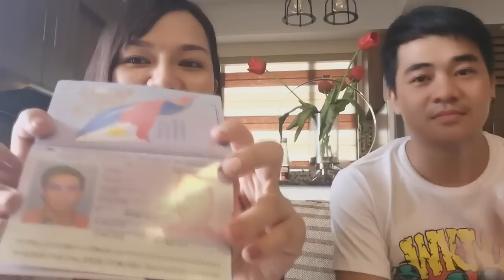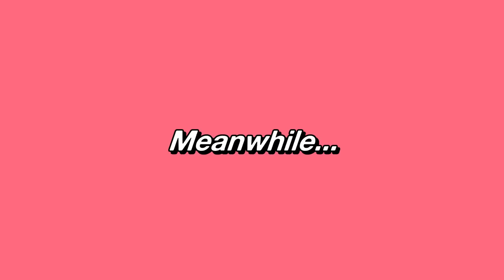Kinidnap ko si Jomar Lovena papuntang Malaysia!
Kinidnap ko si Jomar Lovena papuntang Malaysia! Hahaha napaka EPIC nito kasi wala talaga siyang alam! Hahaha
Akala nya mag shoot Lang kami ng Bawi Challenge nya sa Can't Say No pero ito ang nangyari!

NAGKADEVELOPAN naba kami?
Panoorin ang Laptrip na video na ito! 😆😆

Facebook.com/LamonQueen
Instagram.com/Tinachosera